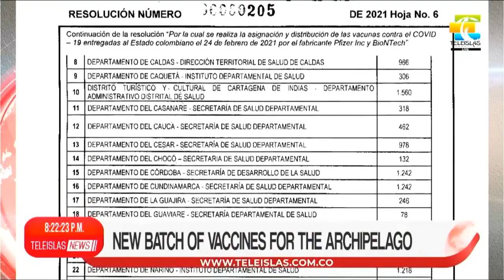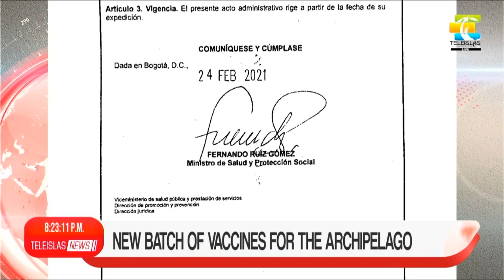TeleislasNews I New batch of vaccines for the archipielago